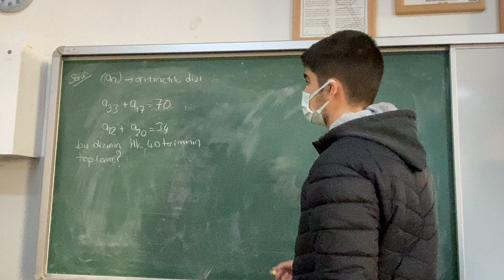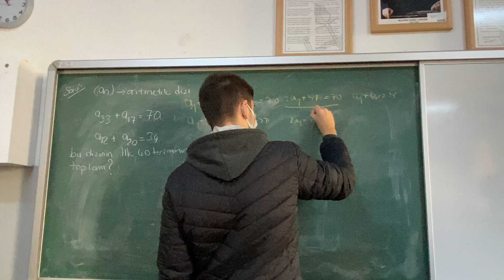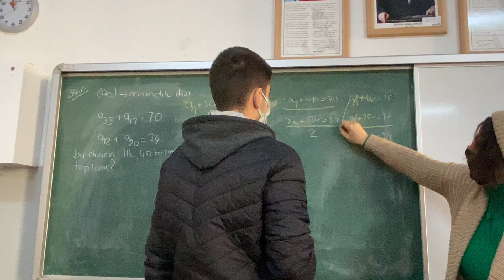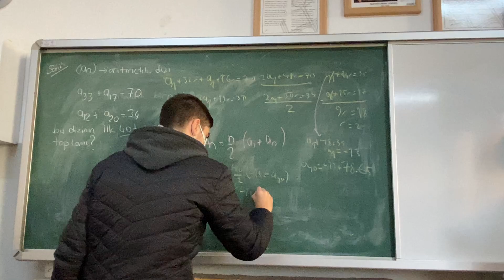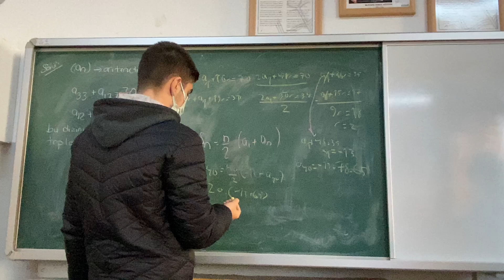Öğrencim Soru Çözüyor#dizi#aritmetikdizi#fonksiyon#yks2022#aytmatematik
Soru-çözüm videoları serimize devam...Farklı sorular,farklı çözüm yolları ve daha fazlası için Kanalıma  "ABONE" olmayı ve bildirimlerin gelmesi için "BİLDİRİMLERİ" (🔔) açmayı unutmayın...